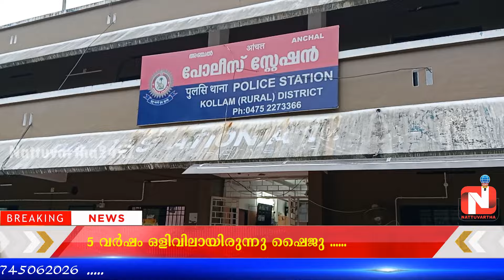എട്ടുവയസുകാരിയെ പീഡിപ്പിച്ച ശേഷം ഒളിവില്‍ പോയ പ്രതി പിടിയില്‍ : പിടിയിലായത് ആനക്കുളം സ്വദേശി ഷൈജു